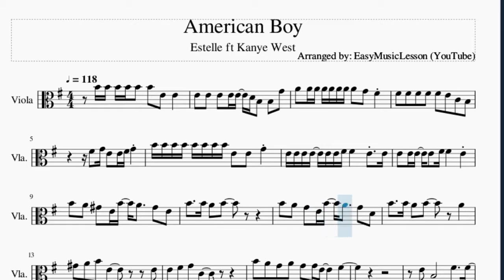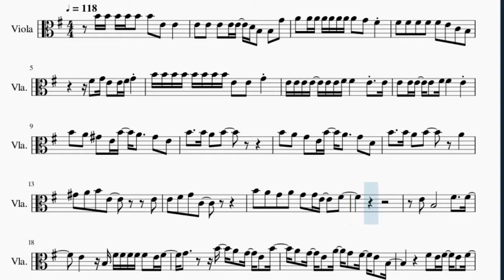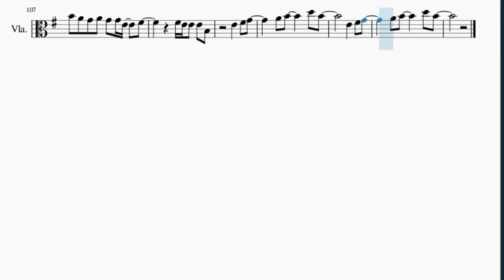Viola Sheet Music: How to play American Boy by Estelle ft Kanye West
Here is a sheet music/tab video on the song American Boy by Estelle ft Kanye West on the viola. A viola sheet music arrangement which is transposed to notes that are easily played by viola, for the song American Boy by Estelle ft Kanye West.

EasyViolaLesson teaches you to play the your favorite instrument, through well-arranged sheet music so that you too can learn how to play American Boy by Estelle ft Kanye West on the viola as fast as you can. A viola sheet music with backing tracks to help your play the song better.

Chords of Viola arrangement:
E Maj 9   C Maj 9   A Min 7   A Min 7   D 7 Sus 4   E Maj 9
C Maj 9   A Min 7   A Min 7   D Dom 7   E Maj 9   C Maj 9   A Min 7
A Min 7   D 7 Sus 4   E Maj 9   C Maj 9   A Min 7   A Min 7
D Dom 7   E Maj 9   C Maj 9   A Min 7   A Min 7   D 7 Sus 4
E Maj 9   C Maj 9   A Min 7   A Min 7   D Dom 7   E Maj 9   C Maj 9
A Min 7   A Min 7   D 7 Sus 4   E Maj 9   C Maj 9   A Min 7
A Min 7   D Dom 7   E Maj 9   C Maj 9   A Min 7   A Min 7   D 7 Sus 4
A Min 7   D Dom 7   E Maj 9   C Maj 9   A Min 7   A Min 7   D Dom 7
A Min 7   A Min 7   D Dom 7   E Maj 9   C Maj 9   A Min 7   A Min 7
D Dom 7   E Maj 9   C Maj 9   A Min 7   A Min 7   D Dom 7   E Maj 9
E Maj 9

Melody notes of Viola:
B4 B4 B4 B4 B4 B4 E4 E4
E4 E4 E4 E4 E4 D4 B3 B3 G4
A4 A4 A4 A4 A4 A4 A4 A4 G4 F#4
F#4 F#4 F#4 F#4 F#4 E4 C4 B3
F#4 G4 E4 E4 F#4 G4
B4 B4 B4 B4 B4 B4 B4 B4 E4 E4 G4
E4 E4 E4 E4 E4 E4 F#4 F#4   E4 E4
E4 E4 E4 E4 F#4 F#4   E4
B4 A4 G#4 E4 B4 A4   G#4 E4
B4   B4 A4 B4
B4 A4 G4 E4 B4 A4   G4 D4
B4   B4 A4 B4   A4
G#4 A4 B4 E4     E4
E4 F#4 G4 C4
B4 A4 G4 A4 G4 G4 E4   F#4
E4 B3       F#4   F#4
E4   B3 F#4 F#4 F#4 F#4 F#4 E4 F#4
G4     B4 A4 G4 E4 B4
A4 G4 E4 A4 G4 F#4 E4 B3
F#4 E4 F#4 E4 F#4
E4     E4 F#4 E4 F#4 E4 F#4
G4   E4 B4 A4 G4 E4 A4
G4 F#4 E4 A4 G4 F#4 E4 E4
B3     B4   A4
G4 A4 G4 F#4 E4       B3
A4 G4 F#4 E4 A4 G4 F#4 E4 A4
F#4 F#4 F#4 E4 F#4 E4     B3
F#4 E4 F#4 E4 F#4 G4     B3
B4 A4 G4 A4 G4 E4 E4   F#4
G4 F#4 E4 C4 B3
B3     F#4 F#4 F#4 F#4 F#4 G4 F#4
E4     F#4 F#4 E4 F#4 G4
B4 A4 G4 E4 B4
F#4 F#4 F#4 E4 F#4
C4 B4 A4 G4 E4 A4
G4 F#4 E4 A4 G4 F#4 E4 B3
B4   A4
G4 A4 G4 F#4 E4